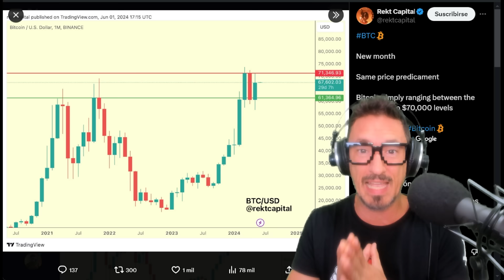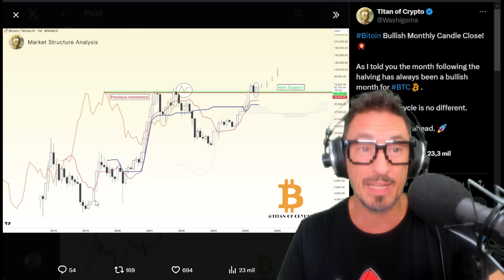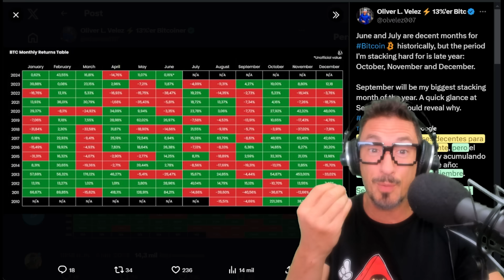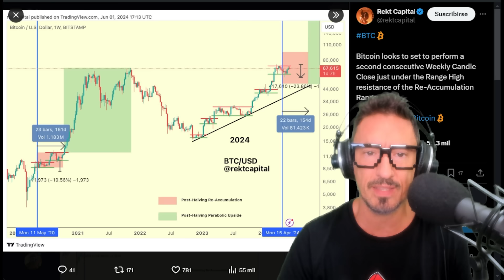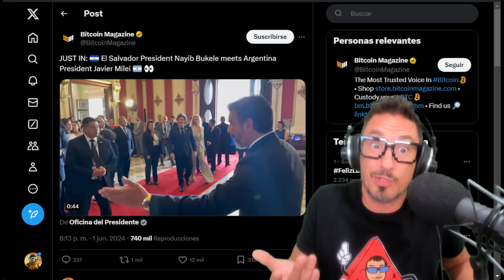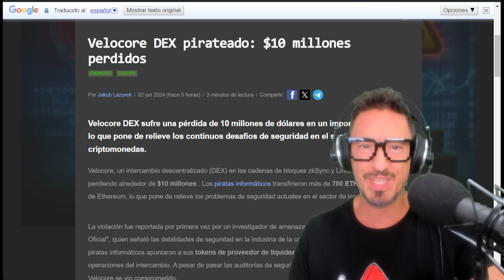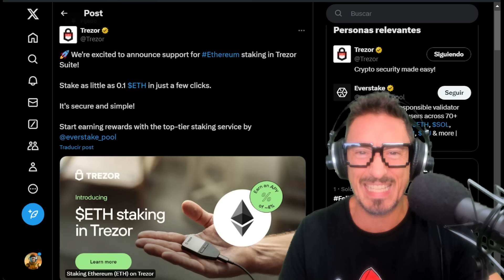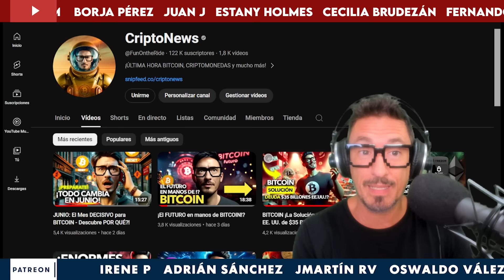BITCOIN: ¿Comprarlo AHORA o ARREPENTIRSE en OCTUBRE? Descubre la VERDAD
¡Compra Bitcoin AHORA o Lamenta en Octubre! 🚀 | Análisis Crítico de Cripto con Rodrigo Arnedo!

¿Estás listo para una auténtica revolución en Bitcoin y las criptomonedas? Rodrigo Arnedo te trae lo último en CryptoNews, comenzando junio con fuerza y optimismo. En este vídeo, analizamos el cierre de mayo, las previsiones para junio y por qué podrías arrepentirte si no compras Bitcoin ahora. ¡Nos acercamos a los máximos históricos! Descubre las teorías locas, análisis de gráficos y las impactantes predicciones para el resto del año. ¿Estás preparado para el próximo gran subidón? ¡Dale al like y únete a la conversación!

y si te compras un Trezor con nuestro enlace: ¡Participa en el Sorteo de 1 Trezor Safe 3 cada semana! Rellena el Formulario para Participar

🥳 ¡PRIMER GANADOR TREZOR SAFE 3! 👉 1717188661 ¡ENHORABUENA!👏👏👏

00:00 Presentación
00:15 Análisis de Bitcoin
13:43 Despedida